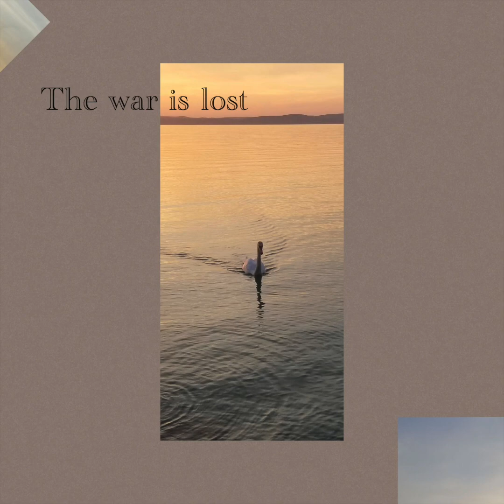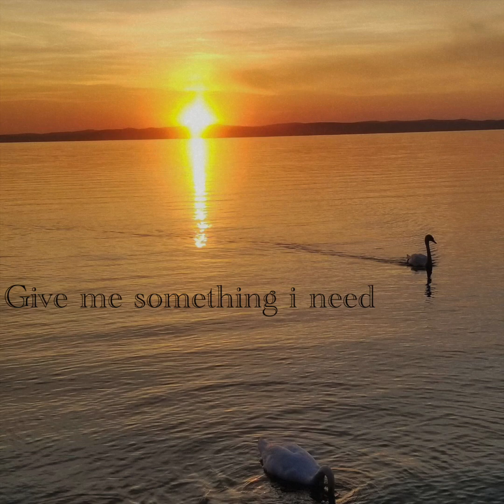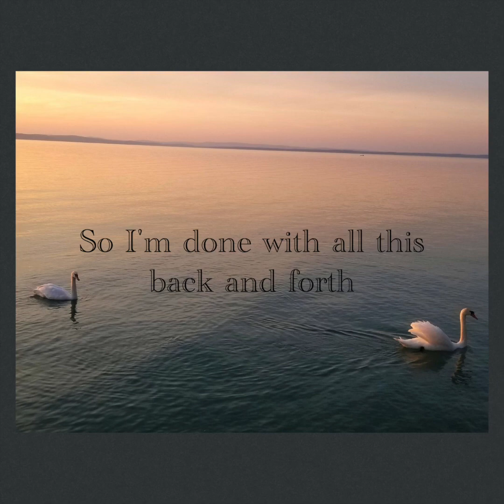Maybe (Lyric Video)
Produced by @moneo_